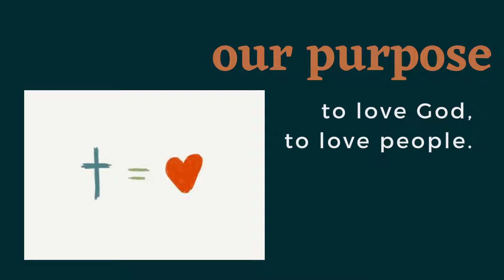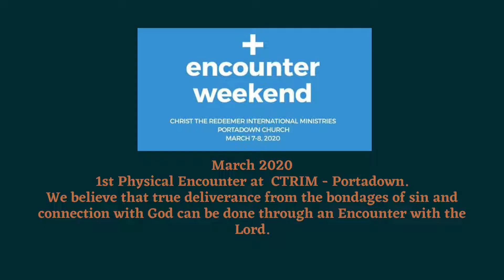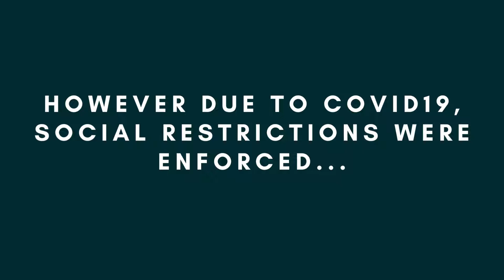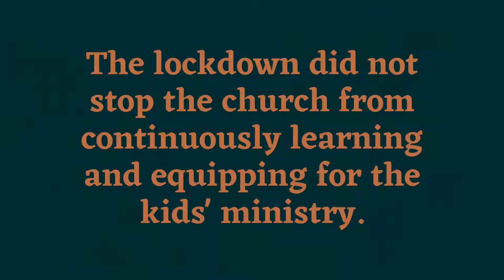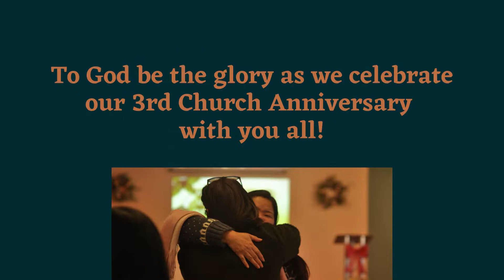CTRIM PORTADOWN 3RD ANNIVERSARY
𝗖𝗧𝗥𝗜𝗠 𝗣𝗢𝗥𝗧𝗔𝗗𝗢𝗪𝗡 𝟯𝗿𝗱 𝗬𝗘𝗔𝗥 𝗔𝗡𝗡𝗜𝗩𝗘𝗥𝗦𝗔𝗥𝗬🙌❤️
To God belongs all the honor, glory and adoration!

𝗪𝗘 𝗔𝗥𝗘 𝗧𝗥𝗨𝗟𝗬 𝗧𝗛𝗘 𝗖𝗛𝗢𝗦𝗘𝗡 𝗚𝗘𝗡𝗘𝗥𝗔𝗧𝗜𝗢𝗡!!!
"𝘍𝘰𝘳 𝘣𝘦𝘩𝘰𝘭𝘥, 𝘵𝘩𝘦 𝘥𝘢𝘳𝘬𝘯𝘦𝘴𝘴 𝘴𝘩𝘢𝘭𝘭 𝘤𝘰𝘷𝘦𝘳 𝘵𝘩𝘦 𝘦𝘢𝘳𝘵𝘩, 𝘢𝘯𝘥 𝘥𝘦𝘦𝘱 𝘥𝘢𝘳𝘬𝘯𝘦𝘴𝘴 𝘵𝘩𝘦 𝘱𝘦𝘰𝘱𝘭𝘦; 𝘣𝘶𝘵 𝘵𝘩𝘦 𝘓𝘰𝘳𝘥 𝘸𝘪𝘭𝘭 𝘈𝘙𝘐𝘚𝘌 𝘰𝘷𝘦𝘳 𝘺𝘰𝘶, 𝘢𝘯𝘥 𝘏𝘪𝘴 𝘎𝘓𝘖𝘙𝘠 𝘸𝘪𝘭𝘭 𝘣𝘦 𝘴𝘦𝘦𝘯 𝘶𝘱𝘰𝘯 𝘺𝘰𝘶."
- 𝘐𝘴𝘢𝘪𝘢𝘩 60:2